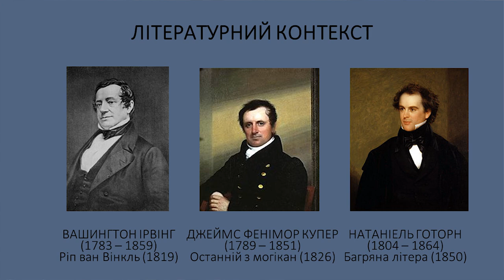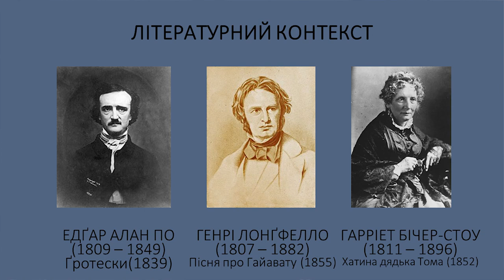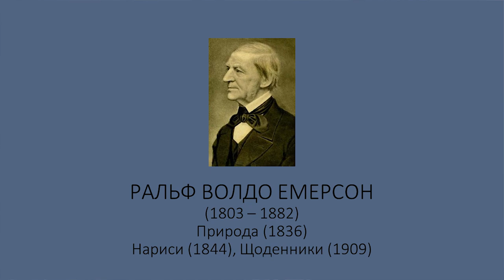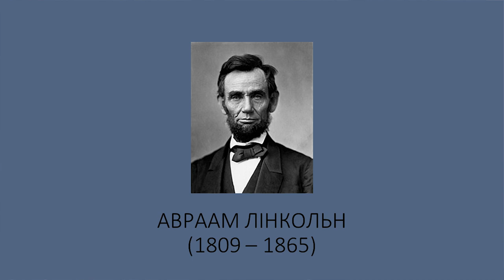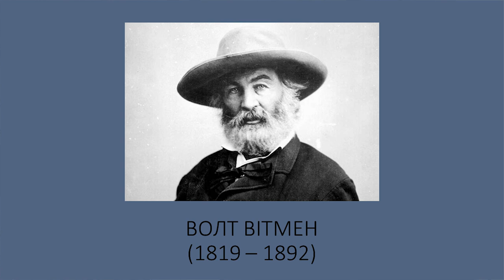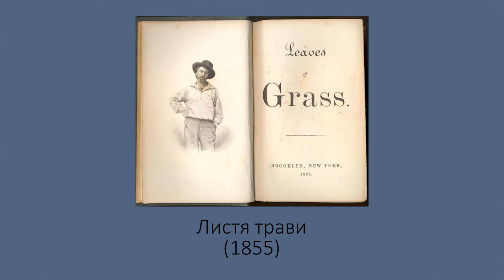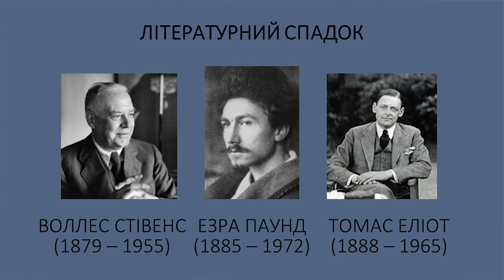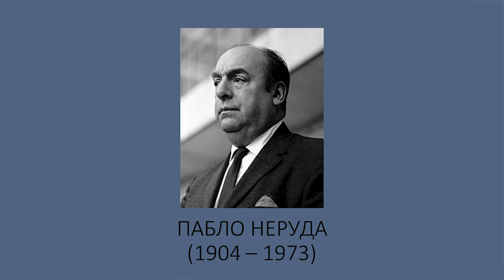Вільний вірш вільної людини: поезія Волта Вітмена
Волт Вітмен змінив сучасну йому поезію на усіх рівнях: світовідчуття нового часу вимагало також нових форм, і так незамінними стають верлібри та вільні вірші. Виявилося, що поезія можлива і без рим, а люди можуть мати рівні права та свободи, незалежно від класу, достатку та зовнішності. Ростислав Семків розповідає про найвизначнішого американського поета.

Курс лекцій зі світової літератури «Національні поети» від літературної лабораторії Мистецького арсеналу.

Лекцію читає Ростислав Семків, к. ф. н., доцент кафедри літературознавства НаУКМА.